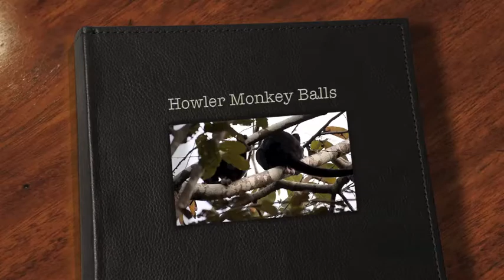Howler Monkey Balls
Panama - Howler Monkeys